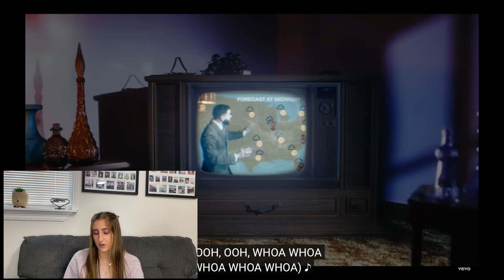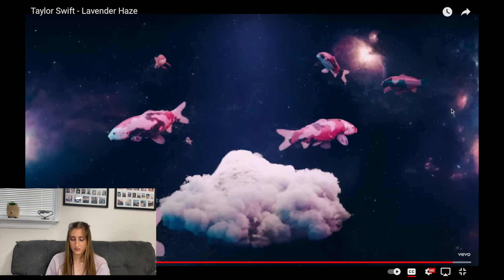I have a Lavender Haze OBSESSION | Reacting to T-Swift's Lavender Haze Music Video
Hey babes! Here is my reaction to Taylor Swift's Lavender Haze music video. Hope you enjoy!